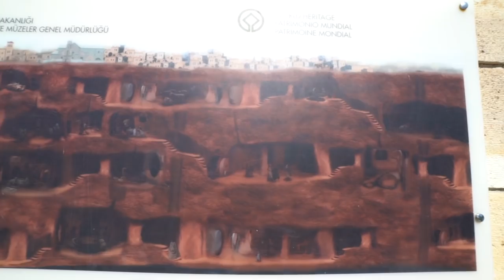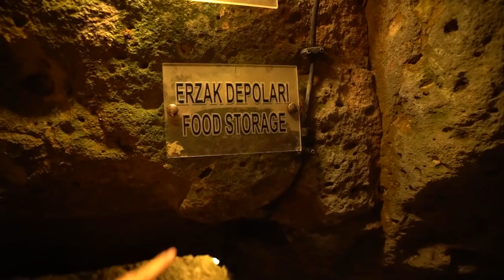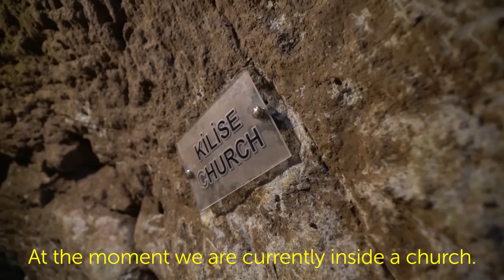This is why you NEED to visit Cappadocia - Hot Air Balloon & Underground City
Wow...that is all I can say when we finally go to see Cappadocia with our own eyes...this is the crowning jewel of Turkey.

We woke up at 3 in the morning to slowly make our way towards the hot air balloons which was the perfect start to our 3 days in Goreme.

After flying high above the city and seeing the sunrise over the town for the first time we made our way towards Derinkuyu, the underground city before ending our first incredible day at the open air museum.

The next morning we had to check out of our hotel so we decided to hike to our next hotel through rainbow valley. That evening we explored the town and found the most incredible carpet store before ending one of our final nights in Turkey at a traditional Turkish dance performance.

Legend By Ryan Taubert
Mystery By Bradford Nyght
Hopscotch By Afterlife Parade
Geographia By Blake Ewing
Vibe Tribe by The Painted Pianos
The Rebellion Ryan Taubert
Paper Knees by The Careful Ones